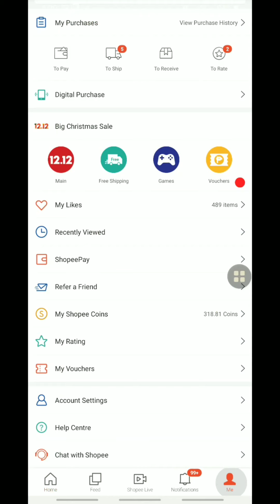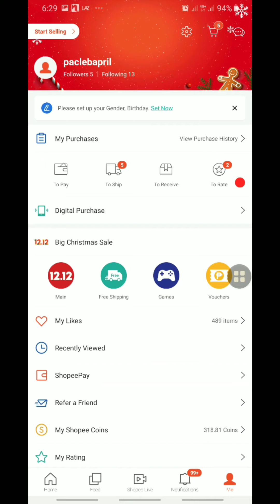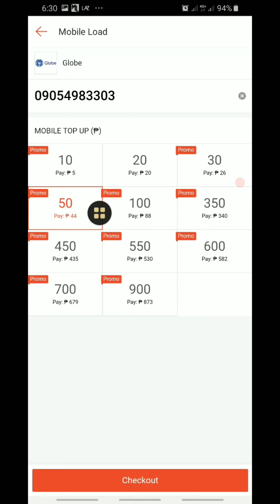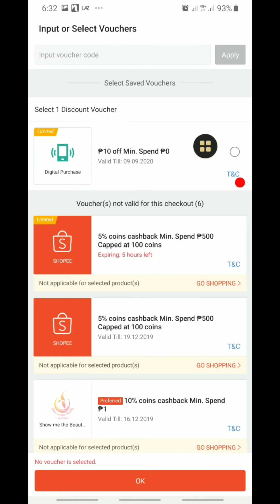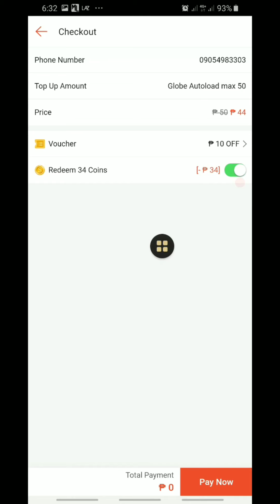Shopee - Paano mag-load sa SHOPEE ng walang nilalabas na Pera (easy steps MOBILE) | Tipid tips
10 voucher for 1 peso - pwedeng bilhin gamit ang shopee coins